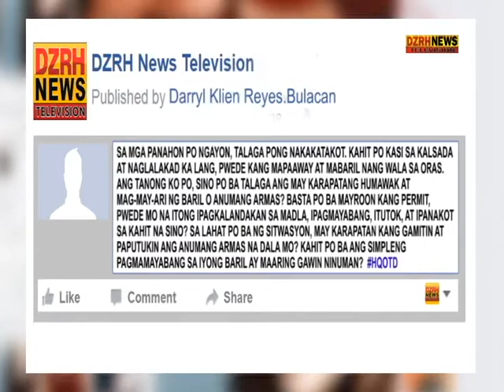LM: Illegal Possession of Fire Arms